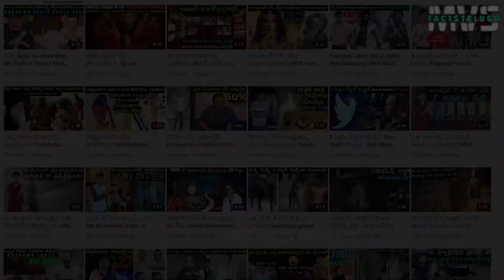Mother's Day 2022 | Best WhatsApp Status| MVS Facts Telugu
Mother's Day Special Video in Telugu. This video explains the greatness of Mother and her sacrifices.
Why Mother Is treated as a goddess in India.
Excellent Words about Mother on the occasion of Mother's Day 2022.
Heart touching mother's day WhatsApp status.

0:00 Happy Mother's Day 2022
0:40 Mother's Day Special Video
1:20 Best Mother's Day WhatsApp Status
2:00 Mother's Day WhatsApp Status Telugu
2:20 Mother's Day 2022 Telugu